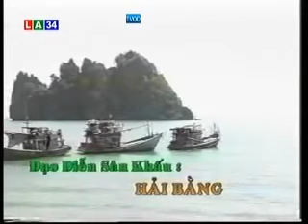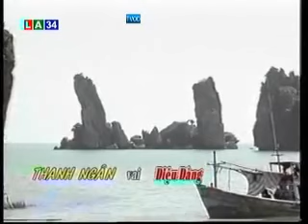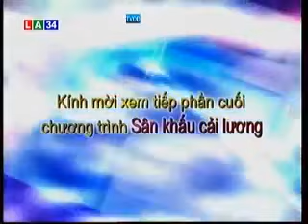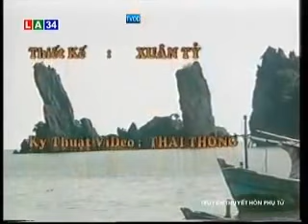CL._Truyền Thuyết Hòn Phụ Tử - Thanh Ngân ,Kim Tiểu Long ,Trọng Phúc ,Cẩm Tiên...